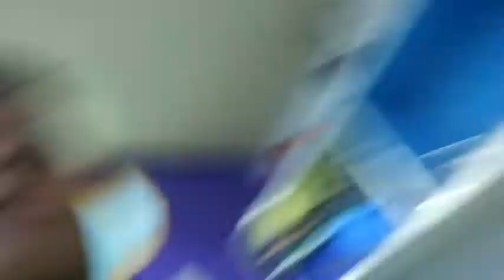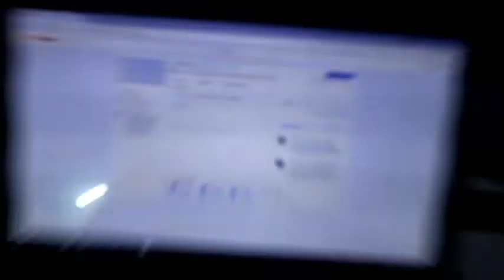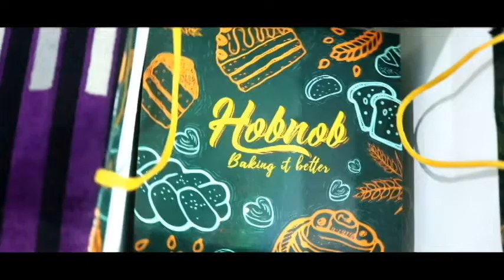MOM KI BIRTHDAY :)